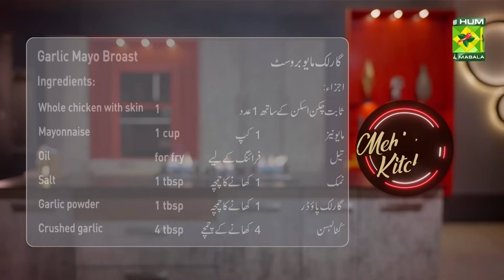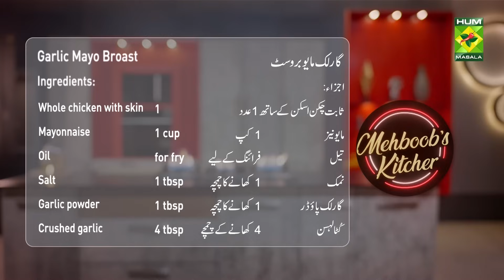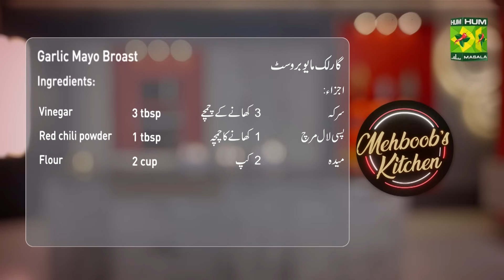Garlic Mayo Broast & Palak ka Raita | Best Of Mehboob's Kitchen | Chef Mehboob | MasalaTv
Garlic Mayo Broast & Palak ka Raita | Best Of Mehboob's Kitchen | Chef Mehboob | MasalaTv @MasalaTVRecipes

Garlic Mayo Broast Written Recipe :

Ingredients:
Whole chicken with skin 1

Method:
Cut chicken into pieces. Add in a bowl with salt, garlic powder, red chili powder, and vinegar mix well, and leave for 4 to 6 hours. Coat chicken with flour and deep for 12 to 20 minutes, remove, and set aside. Heat oil in a pan and add garlic fry for 2 to 2 minutes. Remove and set aside. Mix mayonnaise well. Mix chicken well remove, and serve.